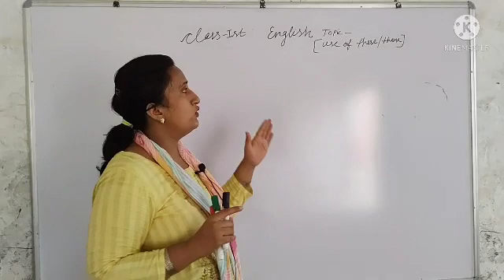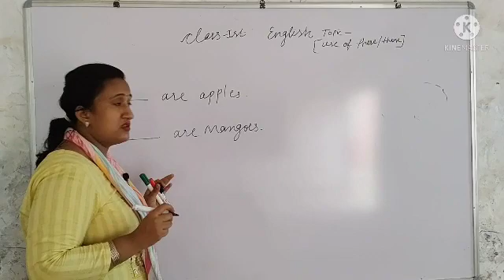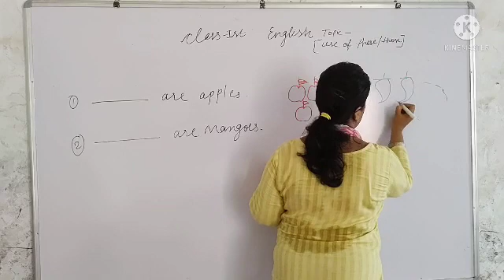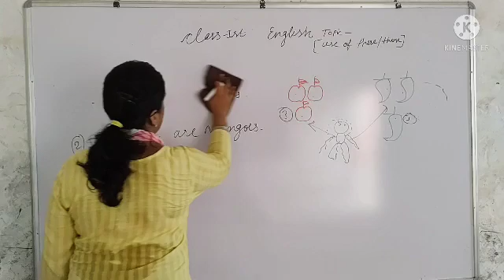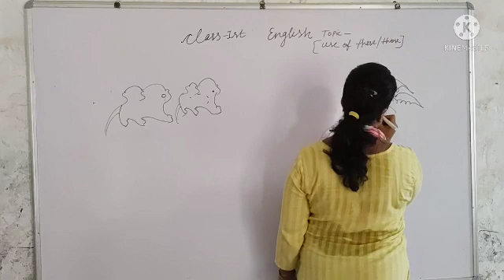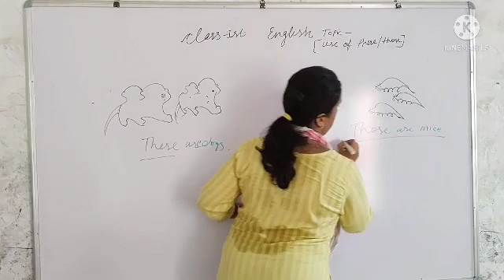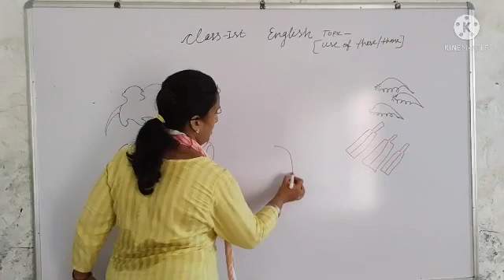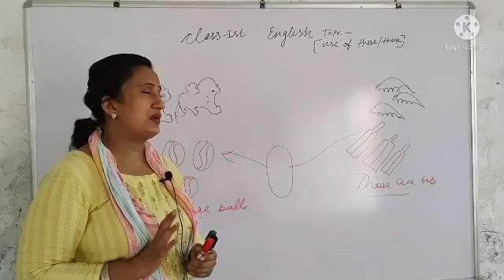RBSE || English || Ist || use of these those